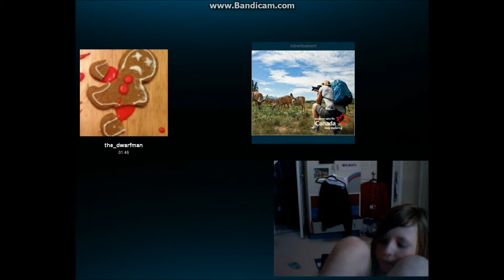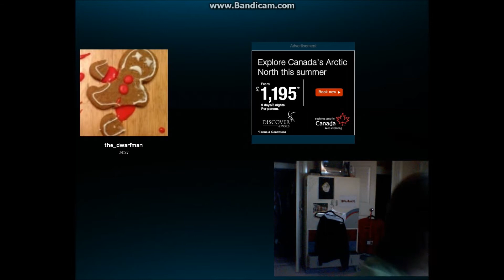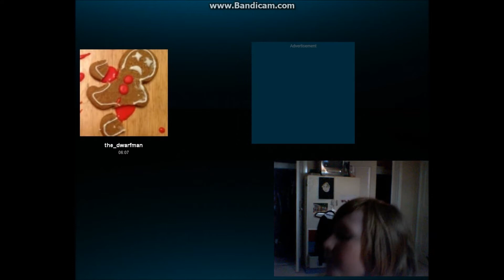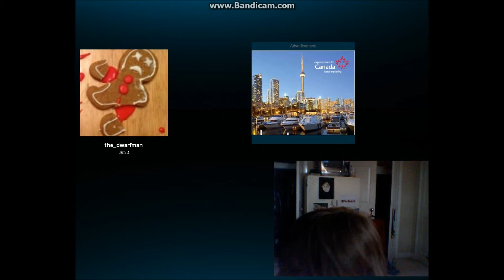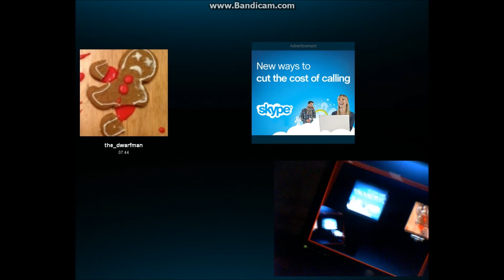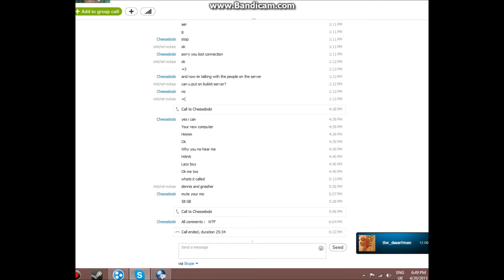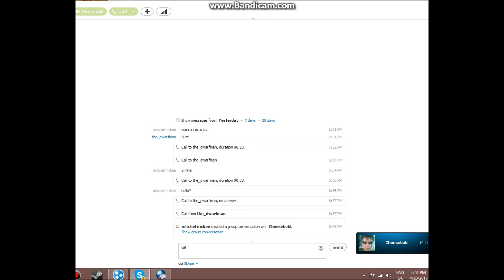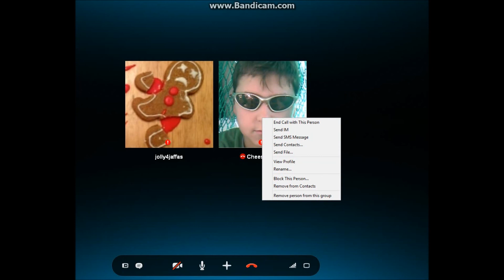podcast 1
lol